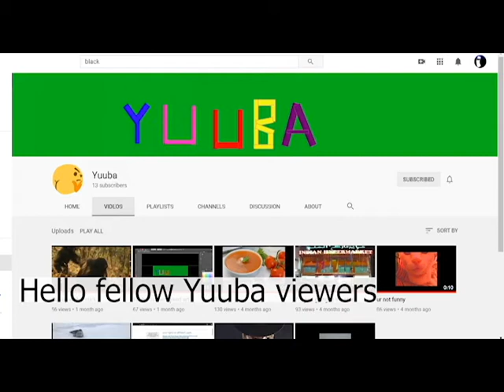10 subscriber special (a few months late)